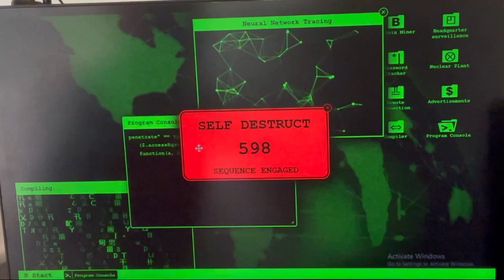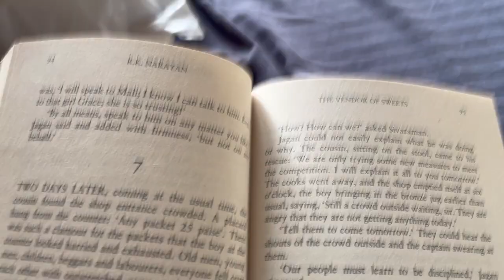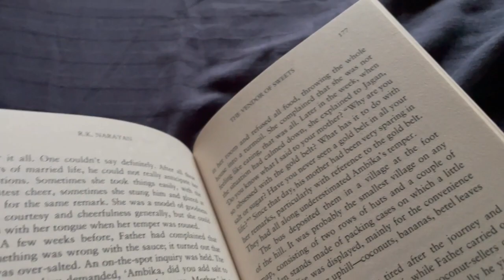Hackers Pride Official Movie: Adrian and Gangul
Hi everyone! It's Me Adrian again here with another mini film,
and this one is like 12 minutes long.

So that is okay!

This film was made by me and my cousin Gangul!

I really hope you enjoyed it!